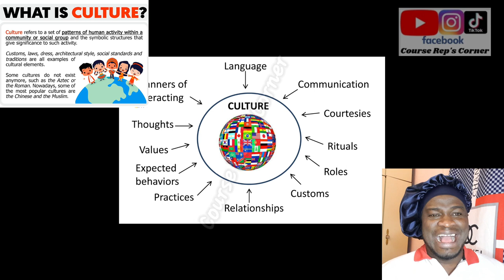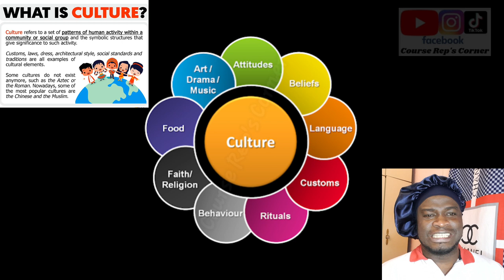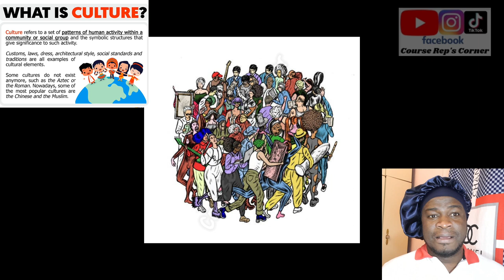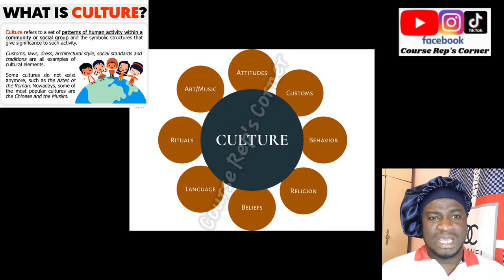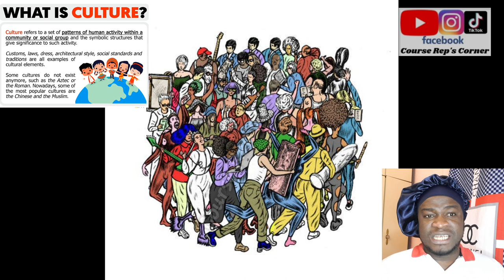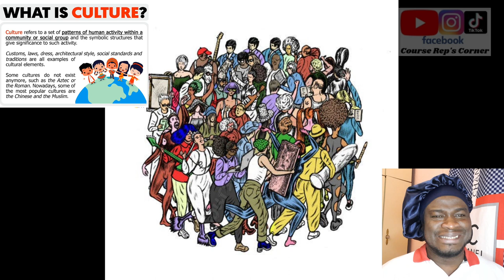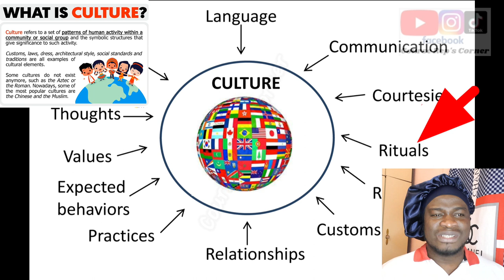🔥 He Was Almost KÌĽLÊĎ After His HUNTING TRAP Caught This Animal Somewhere In Anambra State,Nigeria🤯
🔥 He Was Almost KÌĽLÊĎ After His HUNTING TRAP Caught This Animal Somewhere In Anambra State, Nigeria 🤯 CULTURE; A TOTAL WAY OF LIFE OF A PEOPLE 😍...

Hi Family 👪,
Good Morning 🌄,

I Will Be Sharing 😊 🔥 He Was Almost KÌĽLÊĎ After His HUNTING TRAP Caught This Animal Somewhere In Anambra State, Nigeria 🤯 CULTURE; A TOTAL WAY OF LIFE OF A PEOPLE 😍.